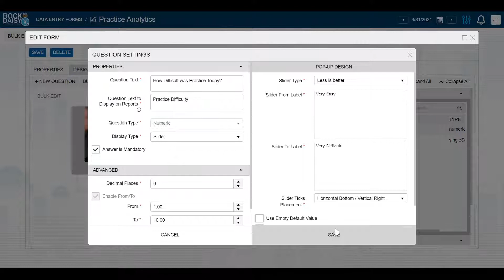Edit an Existing Question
Modify the appearance of questions within your Player Forms.